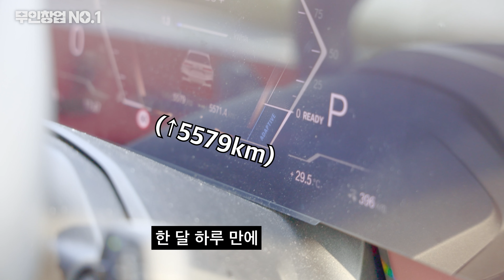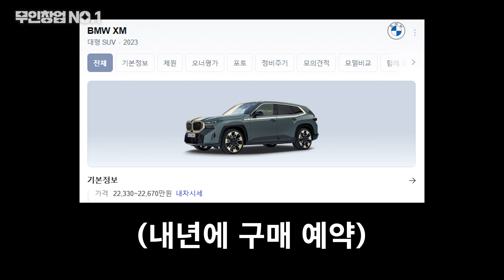BMW 한달 타보니까 이런 단점이? BMWix 한달 주행 솔직 후기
용선영 대표님 BMW 한달 주행 리뷰 수정본

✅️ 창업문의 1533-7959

안녕하세요 무인창업코치입니다.
지난 번 소개해 드린 BMW IX 50, 벌써 한 달만에 5,500km 가 넘게 달리며,
창업을 준비하시는 여러 점주님들과 여러지역들을 돌아보며 만난 한 달 후기를 소개해 드릴게요.
앞으로도 새로운 시작을 준비하시는 점주님들께 찾아갈 원동력 입니다.

타임스탬프
00:00 인트로 및 소개
00:38 한 달 운행하며 느낀 차량의 장점
01:16 한 달 운행하며 느낀 단점
02:10 BMW IX 이야기
07:06 BMW타고 운전하는 재미